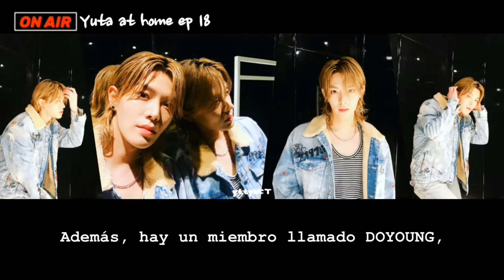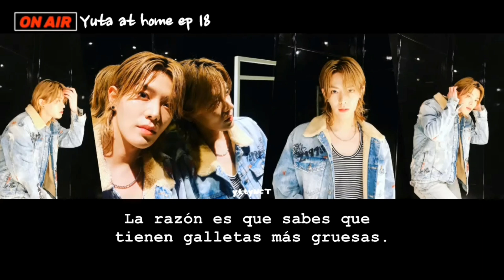¿quién es Yuta?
él mismo te responde